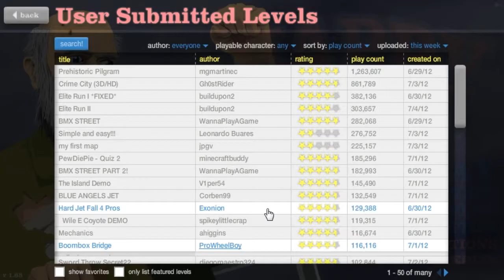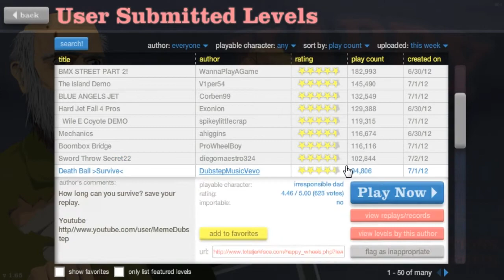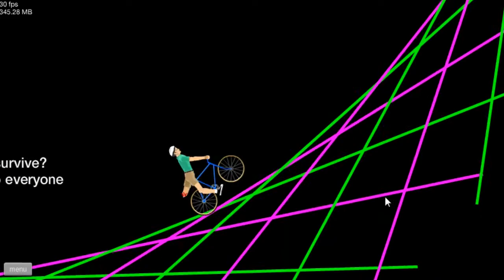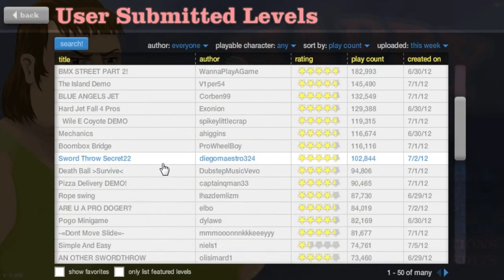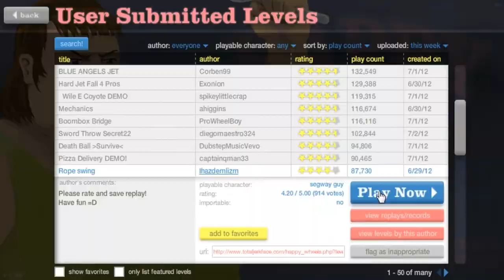Let's Play Happy Wheels Episode 24 - So Close x2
In the amidst of peril, nothing happens.